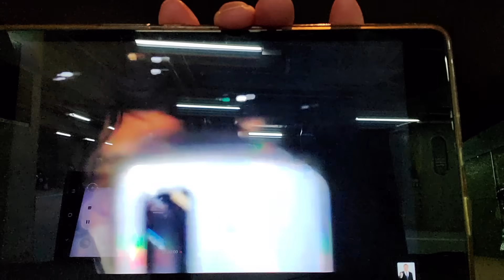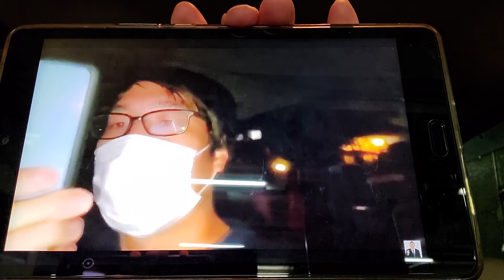石渡とも君のリア凸取材のその後の報告＆感想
ＮＨＫから国民を守る党、千葉県柏市議会議員です。悪質な集金人が来なくなるＮＨＫ撃退シールをご希望の方はNHKから国民を守る党のHPからか
または･･･、

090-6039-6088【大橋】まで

2017年に発売したものは絶版しましたが、2019年12月13日に改訂版が発売されます。